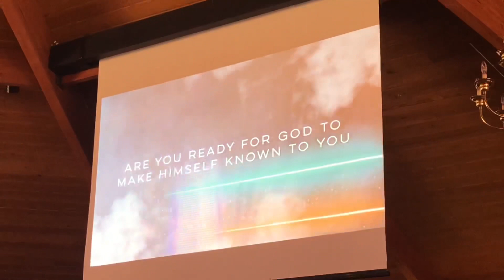Rooted Week 15 - 12.5.21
Thanks for joining us today as we continue our series on Rooted.